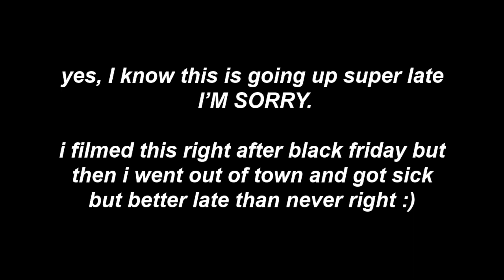HUGE TRY-ON WINTER CLOTHING HAUL | black friday/cyber monday haul (brandy, urban, garage, & more!)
better late than never right?🥹 I'M SORRY YALL december has been a crazy month but i'll see yall in a week for my annual christmas video hehe if you're reading this ily thanks for watching xoxo

hi there, my name is Alissa & thank you for taking the time to watch this video! i upload new videos every single saturday, so be sure to subscribe for weekly content! see you soon xoxo